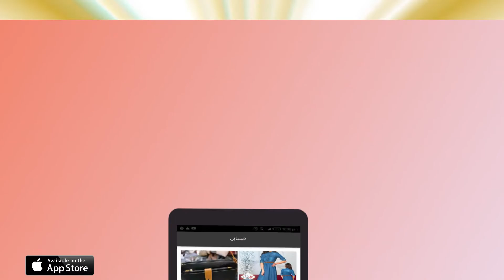اعلان فيديو موشن جرافيك تطبيق ملابس Prova بروفا Motion World Company For Motion Graphics